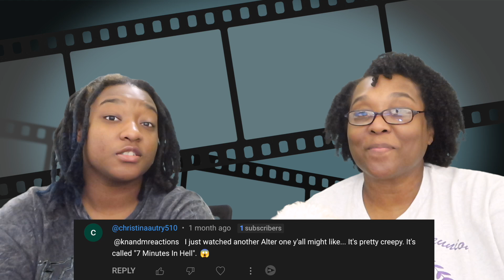7 Min In Hell | Short Horror Film | Reaction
Hello KN & M Family! We hope you enjoyed this video!